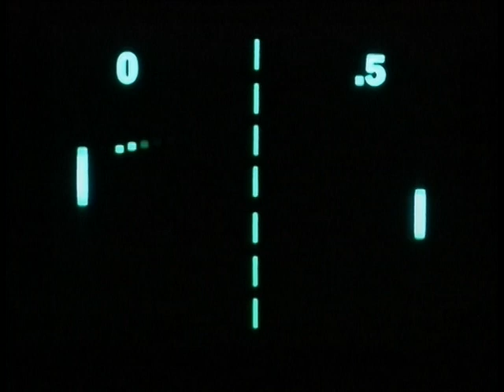Pong Will Eat Itself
A Daniloff Production - 1999